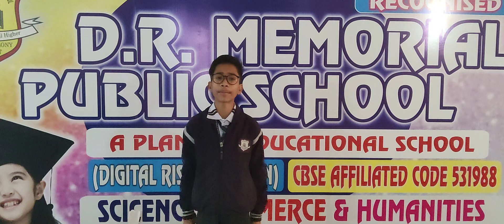DRM PUBLIC SCHOOL DESRAJ COLONY PANIPAT. Arpit Student of Grade VIIIth